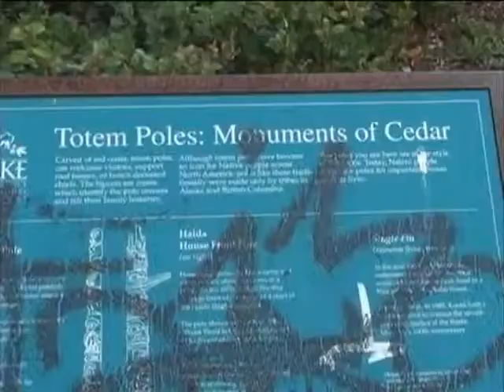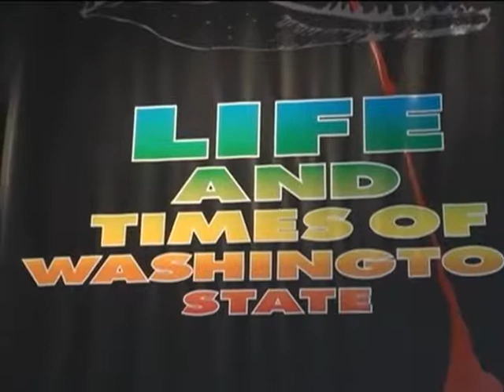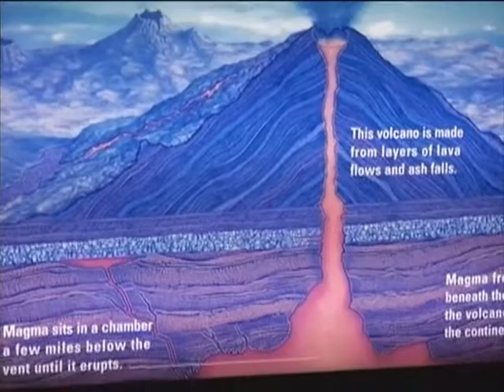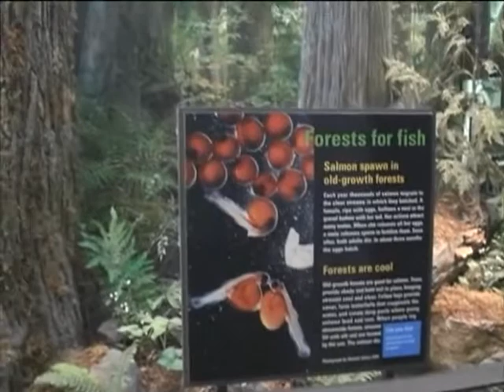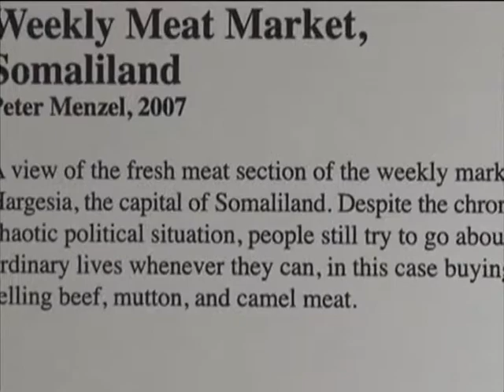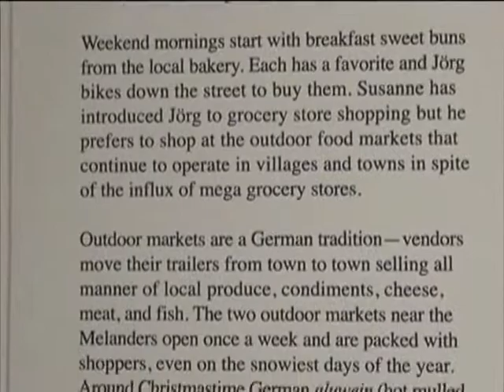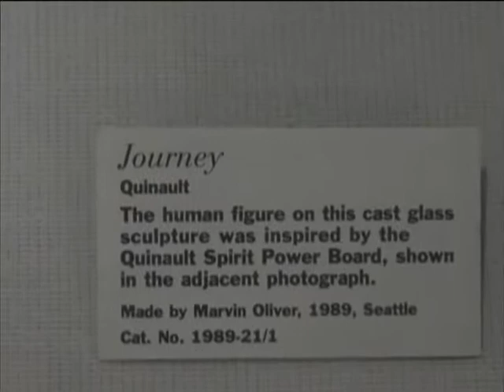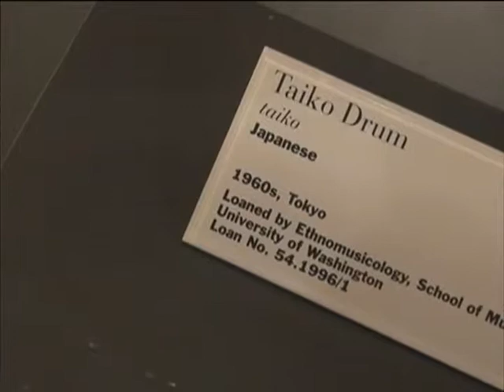Burke Museum (Seattle) By Don Williams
Walk through the Burke Museum in Seattle, Washing and see the many interesting sights in their collection.  (By Don Williams)